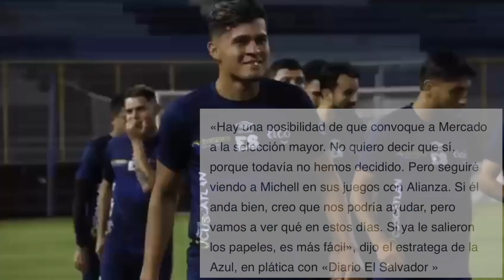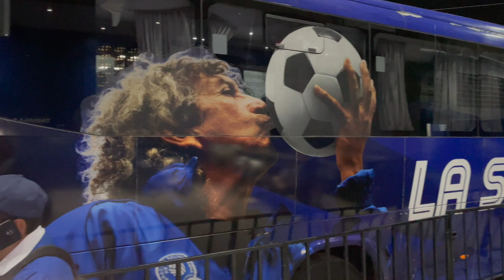😱¡MERCADO PIDE SER LLAMADO ❗️HUGO PEREZ YA TIENE FECHA DE VIAJE HACIA INGLATERRA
Declaraciones de Mitchel Mercado esperando el llamado a selección, Hugo Pérez y su cuerpo técnico ya tienen fecha para partir a Europa.